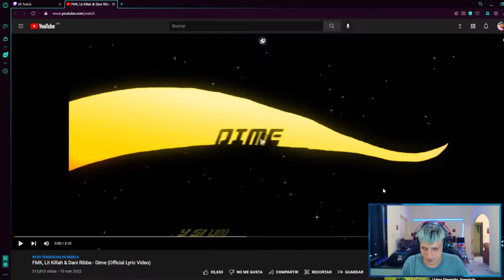MUSICO REACCIONA a FMK, LIT killah & Dani Ribba - Dime (Official Lyric Video)